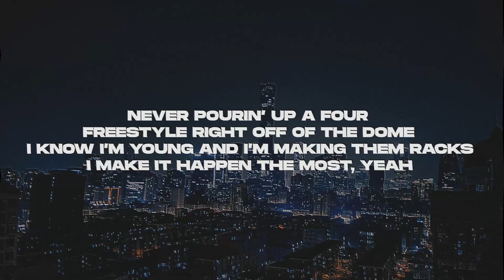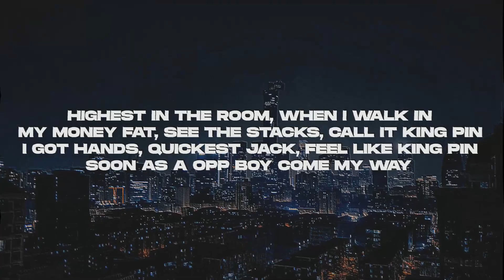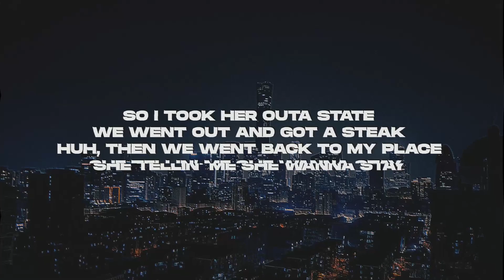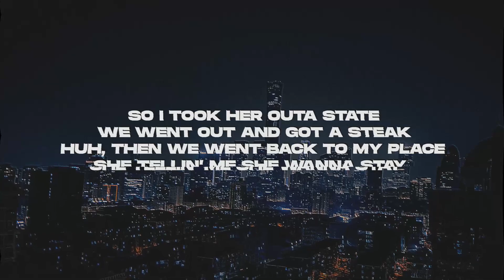Plazati - KINGPIN (Official Lyric Video) (Archive)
The official audio for Plazati - KINGPIN

Produced by "YungDabz"